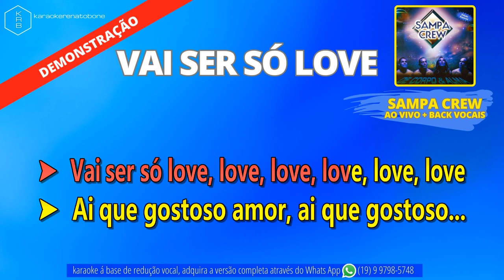VAI SER SÓ LOVE + BACK VOCAIS (AO VIVO) - SAMPA CREW - PLAYBACK DEMONSTRAÇÃO